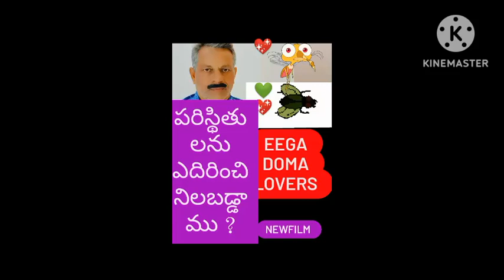3 ప్రపంచ యుద్ధమే ఎదురైన 🌏💚💖 ప్రేమ గెలుస్తుంది‼️ youtubeviedio jadcherla #